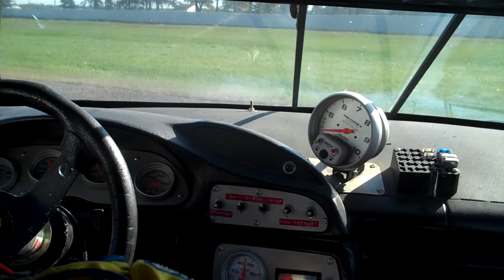Brainerd Donnybrooke Track Day Oct. 2013 1994 SCCA World Challenge Camaro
I go out our old World Challenge Camaro for some track day fun. Still has the engine in it from the last race in 1996. Changed the fluids and gave it a check over. Incredible car. Looking forward to some seat time this coming summer.